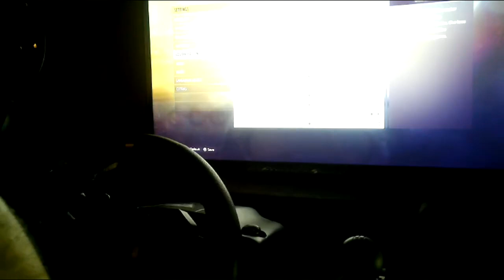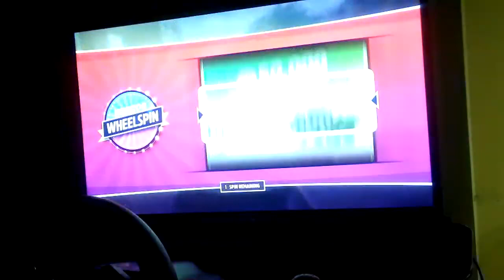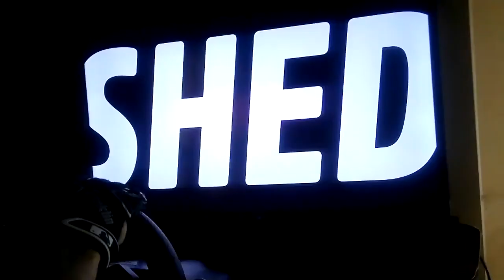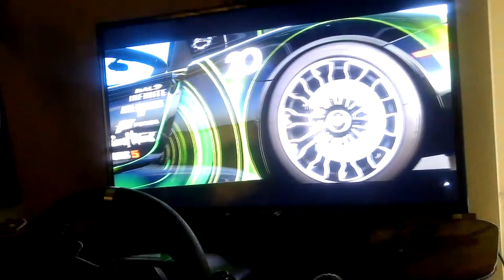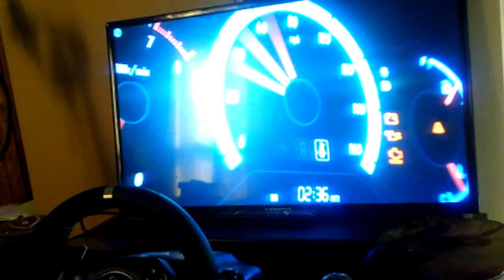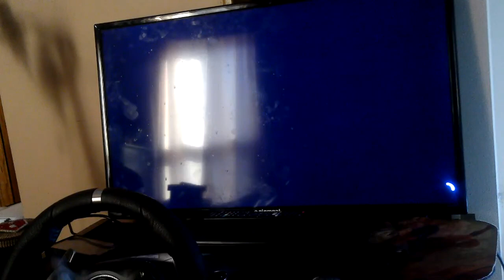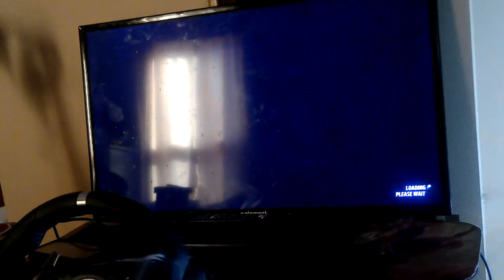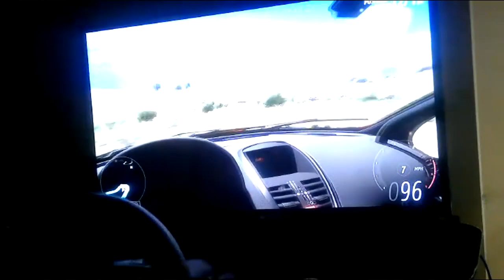[Cyraxx Youtube 2021-12-11] FORZA HORIZON 5 and chill